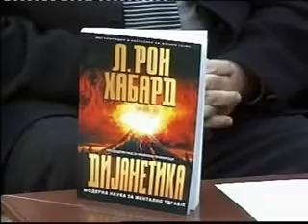Dr. Zarko Kostik i Dr. Pachkov zboruvaat za Dijanetika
Lokalna televizija Kumanovo 2007